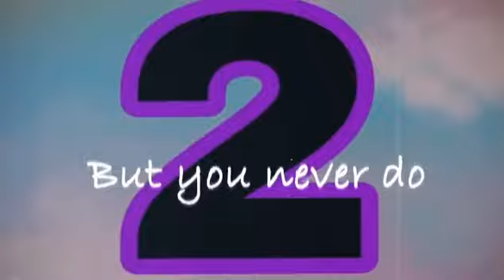My VERY FIRST MONTAGE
I have finally done it I MADE A MONTAGE